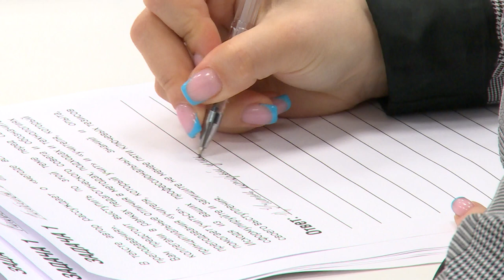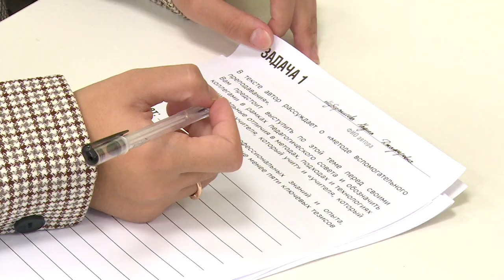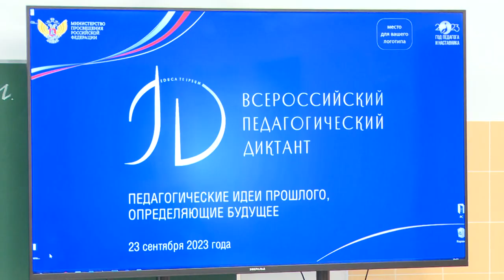Городской округ Щёлково присоединился к «Всероссийскому педагогическому диктанту»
В этом году Всероссийский педагогический диктант был посвящен 200-летию основоположника русской педагогической науки Константина Дмитриевича Ушинского. В мероприятии в 20-й школе поселка Краснознаменский приняли участие более 50-ти конкурсантов. Им предстояло ответить на вопросы, касающиеся главных принципов российской педагогики, действующих в образовательной системе.